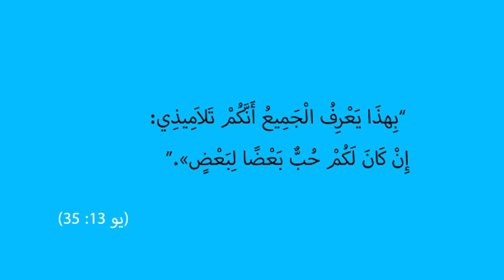المسيح في انجيل يوحنا | الحلقة رقم 51 | الله محبة